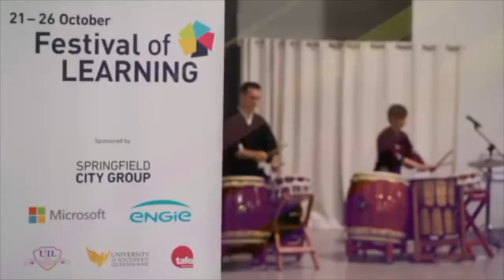Naren Sinnathamby shares Marketing Insights for Property Developers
Marketing Insights from the Master Developers of Greater Springfield in Queensland, Australia shared by Naren Sinnathamby, Director - Commercial Development